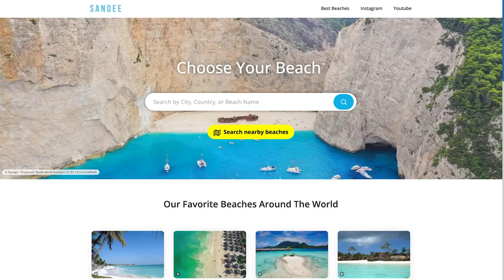Rodney Jerkins: Strive For Perfection And Be Beyond Prepared | E54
Rodney Jerkins is one of the most successful music producers of all time – he has worked with some of the greatest artists of our time, including Michael Jackson, Rihanna, Beyoncé, Justin Bieber, Lady Gaga, Ariana Grande, Britney Spears, Jennifer Lopez, and many more.

He has been nominated for 18 Grammy Awards and has won 2 – for the Record of the Year and Best R&B song. He is also an incredible songwriter and musician. His journey to excellence is incredible so tune in to hear more!

(00:00) Working with Michael Jackson
Teddy Reilly promised him to meet Michael Jackson (Teddy organized a trip to NY with Michael)
Several years later Rodney received a call to work with Michael Jackson
Jumped into the plane and waited in the hotel
His dream literally came true

(07:50) Importance of work ethics for our success
Working with Michael was a unique experience (Michael was a perfectionist)
One of the greatest experiences of his life
Rodney saved Michael's life on a four wheeler
Michael being accused of molestation
Michael was a kind and giving person caring for children and humanity

(17:18) Extreme preparation
Extreme preparation is essential (Michael was BEYOND prepared)
The goal is to take the client to the next level
Study and know everything about the client
Deliver the best version of yourself to the client
Show that you are extremely prepared
Success is inevitable

(23:26) The work ethic of Beyoncé and Lady Gaga
Beyoncé is similar to Michael Jackson – she strives for perfection
The secret is extreme preparation
Kobe Bryant and Michael Jackson story
Practice ONE THING until you master it
Killer instinct – the ability to overwork anybody
What’s Lady Gaga like?
Outstanding and special
Working together before she was famous
She believed she became great

 (32:10) The influence of faith
One of the nicest guys in the business
Known to be a man of faith
Proud of his songs (hates derogatory songs)
Artists are humans and go through troubling times
There is always a bright light at the end of the tunnel
Made himself available to people

 (36:28) Achieving success and paying it forward
50 billion streams of the songs he produced
Finding talent and nurturing talent
Performing Big Daddy Kane at the school talent show
Rodney's favorite song is Bee Gees “How Deep is Your Love” Rodney’s favorite song?
Money as a factor in life and career (money should not be an idol)
If you’re great at what you do, the money will come

(44:32) Fill in the blank to excellence
Rodney's biggest lesson learned
Rodney's top professional goal
Rodney's top personal goal
Rodney's biggest regret
Rodney's biggest dream
Rodney's advice for his 21-year-old self